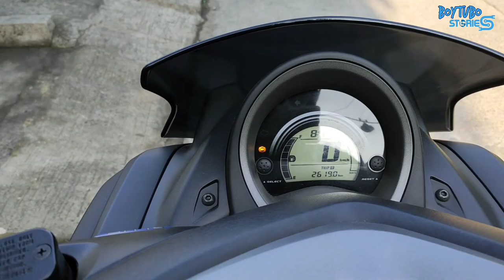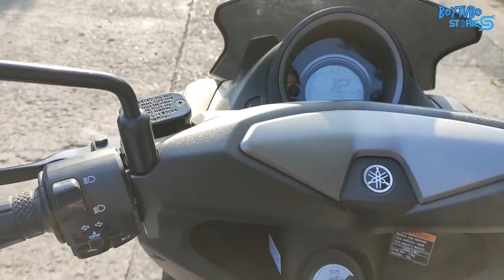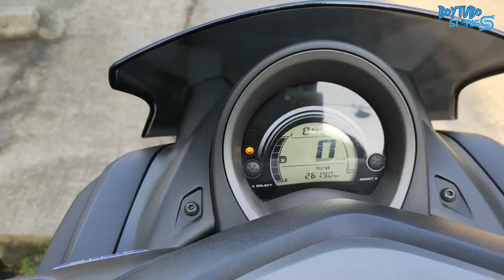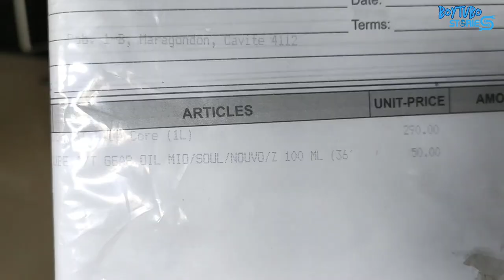NMAX KALABAW || March 6, 2021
Gear oil change